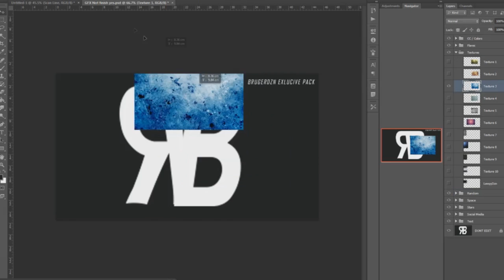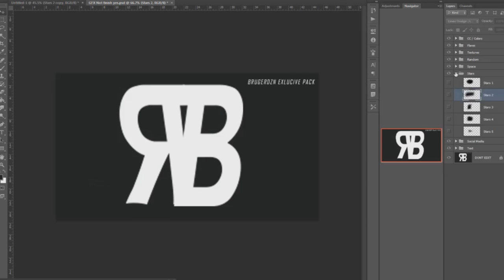My Desktop BG - Speed Art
● Song:
MusicHSx - Crushing